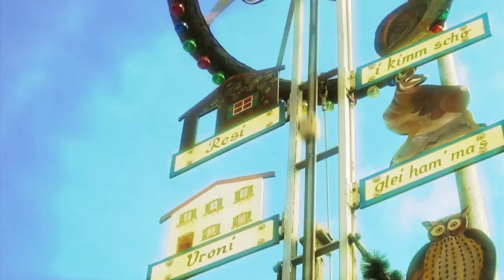Schlag auf Schlag (3)! Ein Wiesn-Almanach mit Wiesn-Chef Reiter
Wir treffen für Sie Oktoberfest-Persönlichkeiten und lernen das größte Volksfest der Welt immer wieder aufs Neue kennen. Direkt, schnell, erhellend - und alles andere als bierernst.

Diesmal sprechen wir Dieter Reiter, Münchens Wirtschaftsreferent, Herr über das Fest - und künftiger Kandidat der SPD für das Amt des Oberbürgermeisters.

Ein Film von und mit Florian Falterer